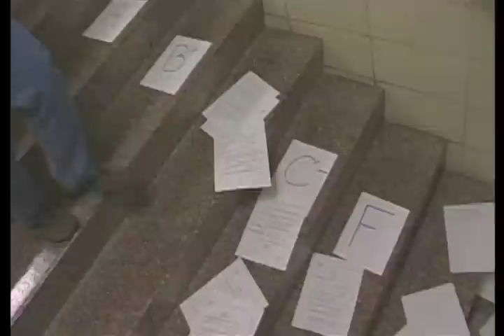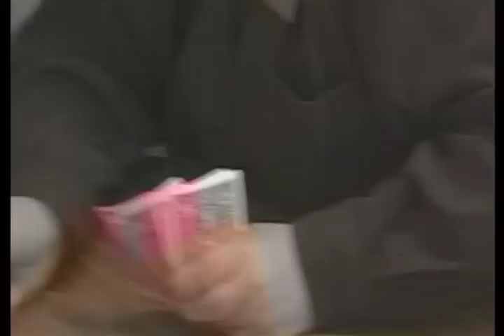Teacher Institute Day 2003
Back when i was a wee one at Carmel High School, my teachers asked me to make a video about teacher institute day (I made this back in 2003?)

I kid you not, THIS is what they do.